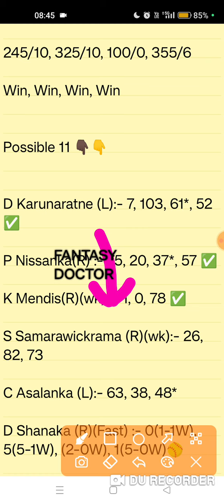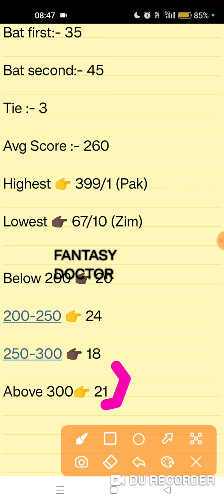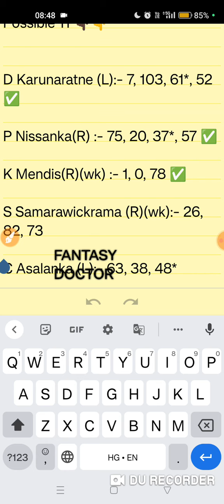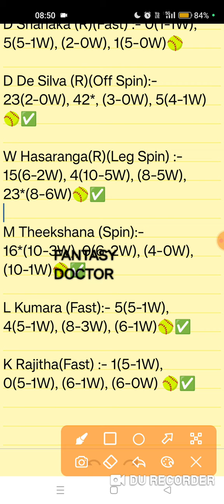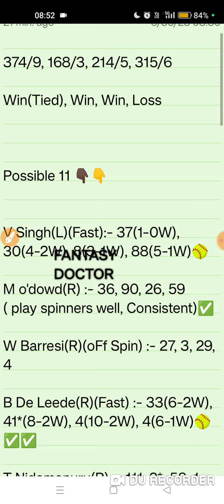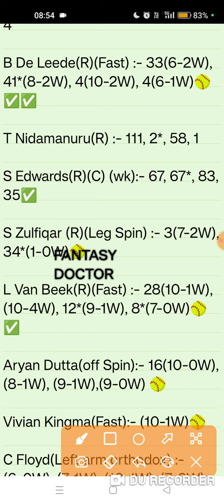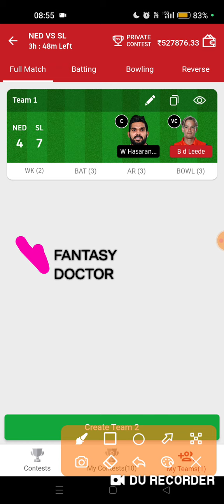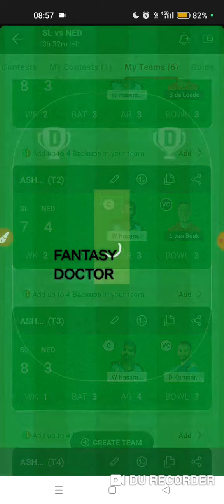SL vs NED, Sl vs Ned dream11, sl vs ned live, sl ned winning team, ire vs usa, Dream11, sl vs ned gl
SL vs NED, Sl vs Ned dream11, sl vs ned team, sl ned winning team, ire vs usa, Dream11, sl vs ned gl